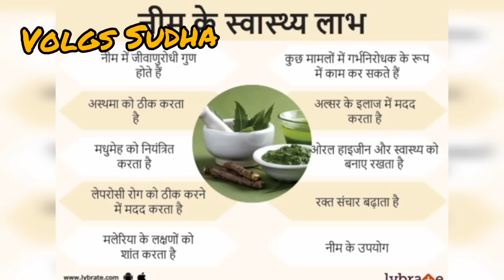Neem Health Tips || Neem Health benefits in Hindi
Neem ayurvedic Herb for healthy skin
Ayurved system of Indian.
.have u ever imagined what the world,
world be like without trees? the benefits of tress extend beyond thei
r beaut tree environment.